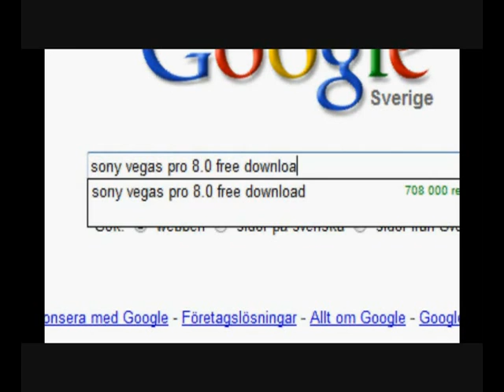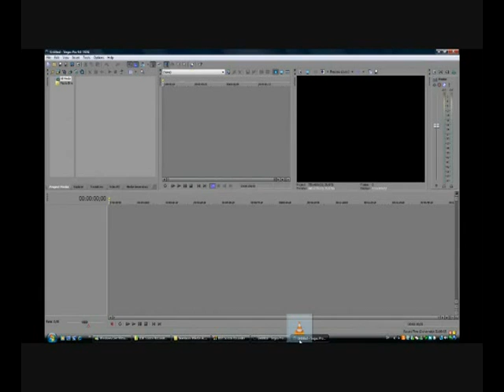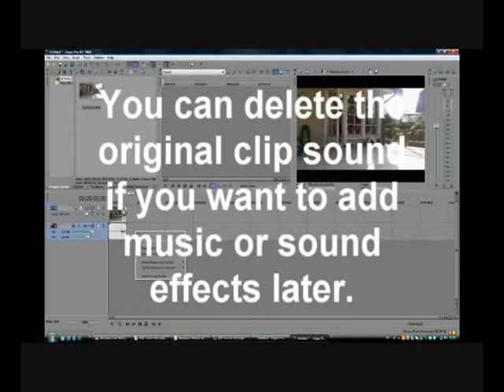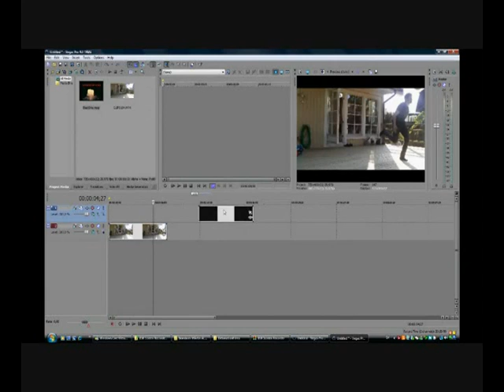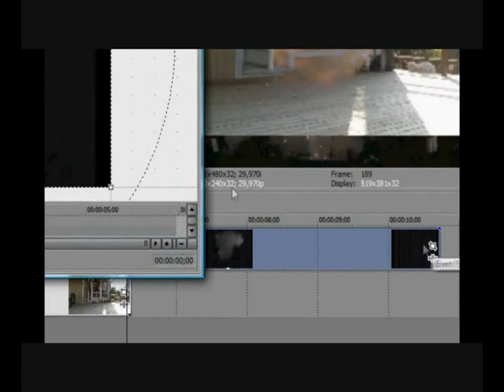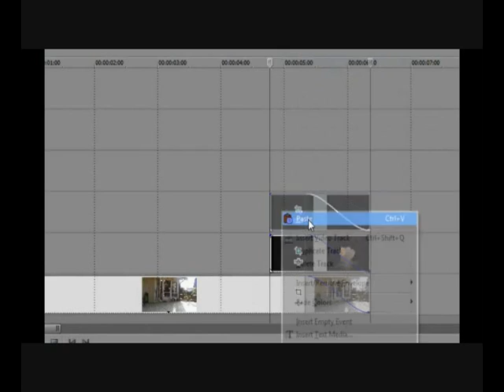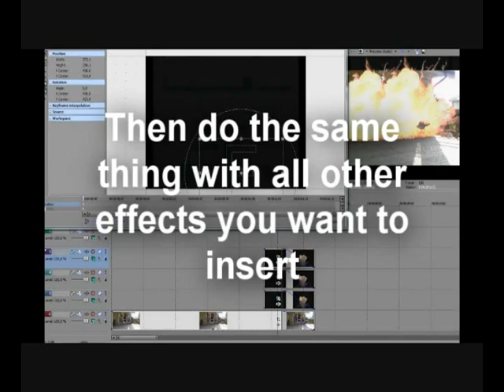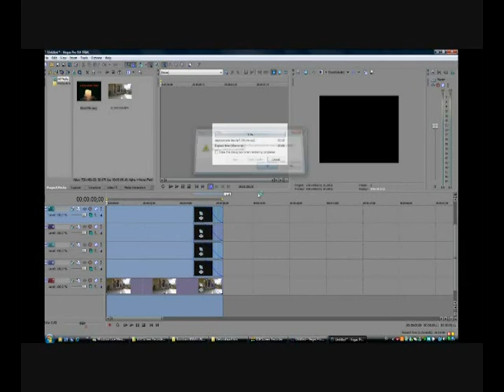Explosion Effect Tutorial - Sony Vegas Pro 9.0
Tutorial on how to make an awesome explosion effect in your movie.